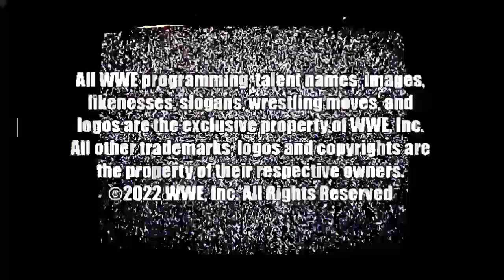Me Voy A Hollywood: ¡El FALSO RETIRO de ROWDY RODDY PIPER en WRESTLEMANIA!